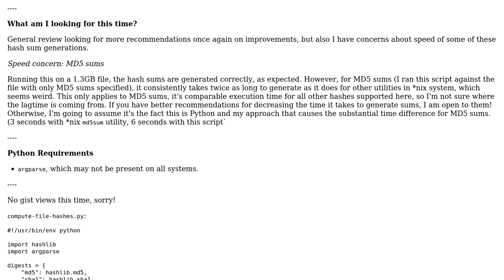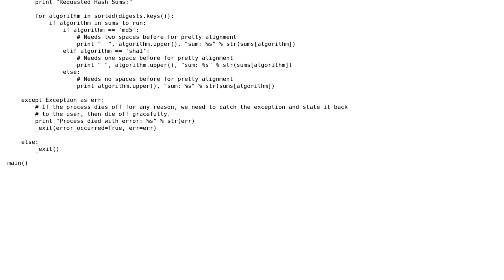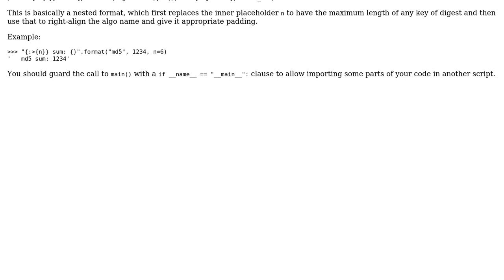Code Review: Round Two: File hash sum generator in Python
With thanks & praise to God, and with thanks to the many people who have made this project possible! | Content (except music & images) licensed under CC BY-SA | Music | Images & others | With thanks to user Thomas Ward user Graipher and the Stack Exchange Network Trademarks are property of their respective owners. You are responsible for your own actions.